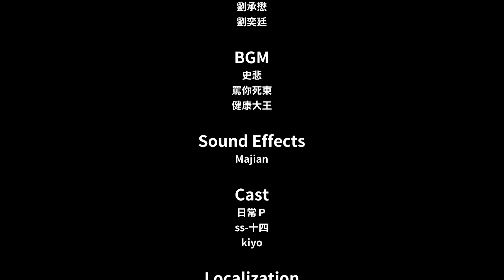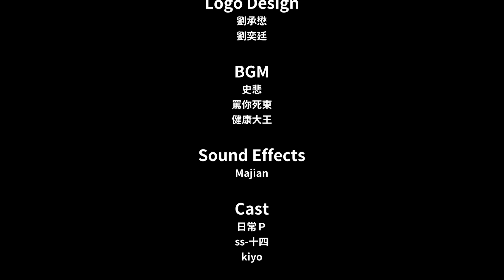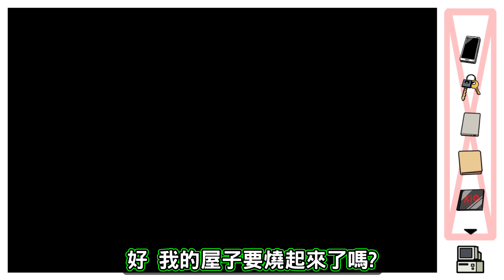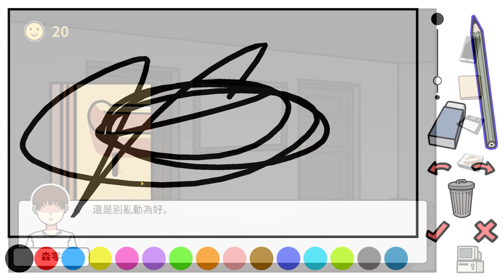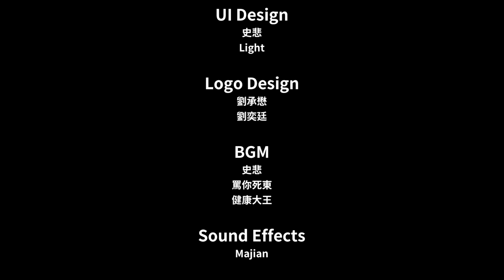宅男難道註定當隻單身狗!? 與電玩女神到電玩展救錢啦!! ➤ 歡樂遊戲 ❥ 宅男的人間冒險 Otaku's Adventure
宅男這次決定要攻略在電玩廳的女神啦!! 還因此去買攻略書，打算贏得遊戲!!!
但是就算有攻略書還是失敗啦!! 淪落到單身之神降臨，並讓宅男成為繼承者了?!!
宅男在經過一番苦練之後，究竟能不能和女角牽手成功呢? 能不能一起去電玩展呢?!!